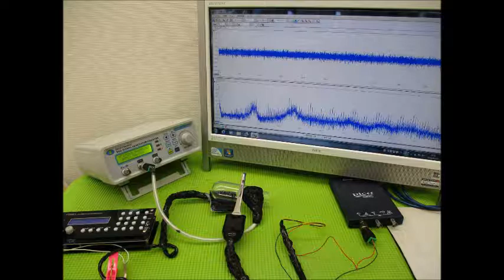超音波実験写真（超音波研究に関するスライドショー） ultrasonic-labo